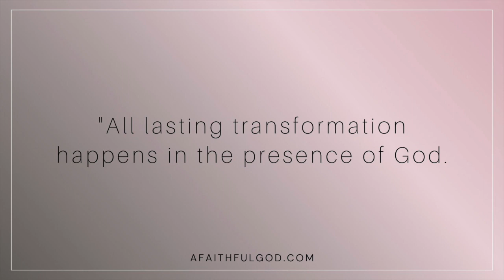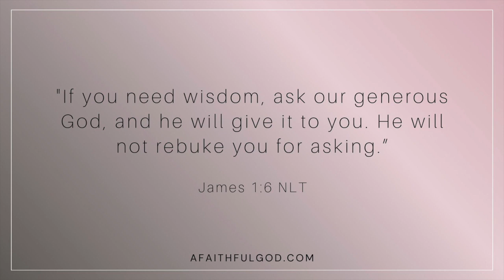How to Break Free From Prayer Perfection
Today, we're wrapping up our 3-part series, Unshackled Faith, by diving into something near and dear to me—breaking free from the shackles of perfect prayer.

It's a topic close to my heart, and I have no doubt this episode will resonate with you because the truth is, we all have unrealistic expectations when it comes to spending time with God.

I'm going to uncover the truth about how to...

✅ pray and what words you need to say.
✅ stop "falling off the wagon," and get more consistent with your prayers.
✅ tame those distractions and increase your focus during your time with God.

I'm also sharing some big news 🎉 about a brand new challenge to help you overcome doubt and distractions to create a consistent prayer life.

So grab those earbuds and your favorite beverage and join me for Breaking Free From Prayer Perfection.

🎬 Video Chapters:
00:00 Intro
08:07A lesson on expectations
15:41 Unrealistic expectations surrounding prayer
18:32 How to pray
24:29 How to remain consistent in your prayers
31:47 Overcoming distractions during your time with God
40:01 Patterns in your faith walk
42:16 Wrapping Up

This video is not sponsored, and all products mentioned are purchased by myself.